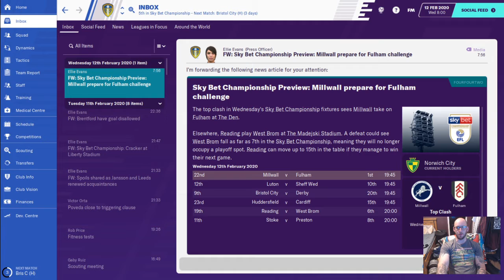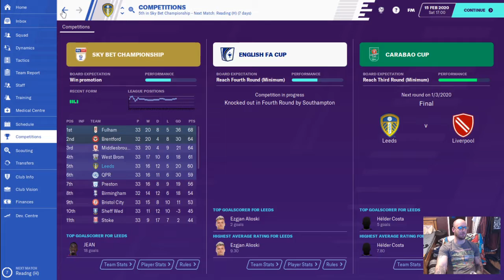THE LEEDS STORY FM20 | CHASING THE TOP 2 | EPISODE 8 | FOOTBALL MANAGER 2020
2 massive games in the context of the season, can we win to give us nsome momentum mfor the promotion push and the Carabao cup final next episode??

SOCIALS